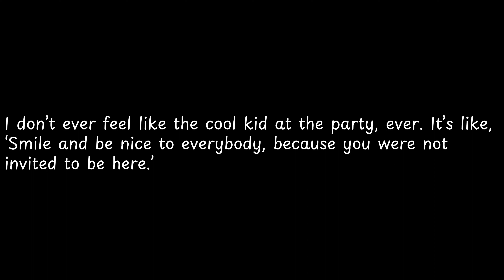I don’t ever feel like the